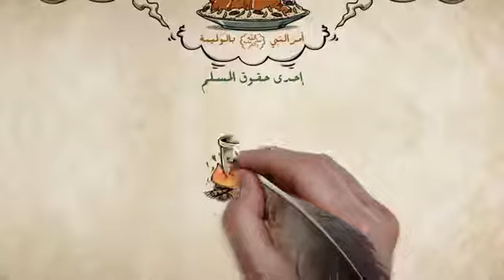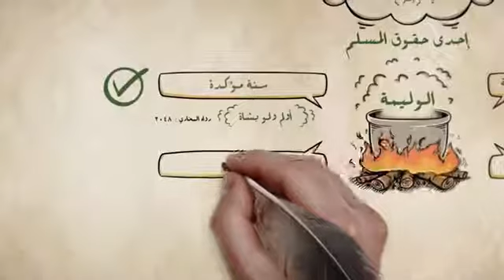فقه الأسرة- الوليمة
وليمة :
WaleemahA feast after the wedding. The reception.